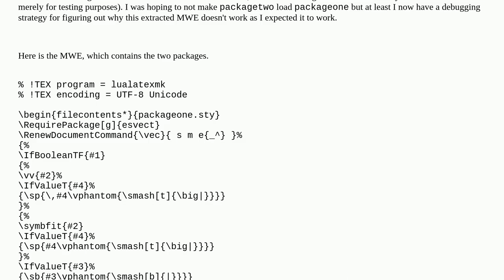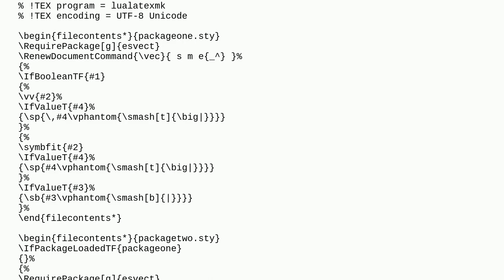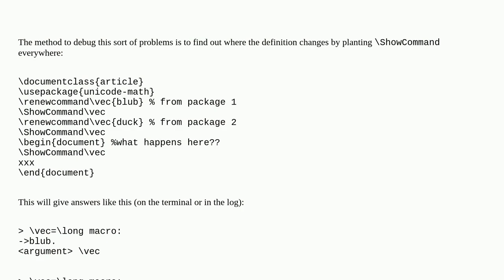Tex: Why can these custom commands from packages not be seen in the main document?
Why can these custom commands from packages not be seen in the main document?

A special thanks goes out to the community

  package-writing renewcommand